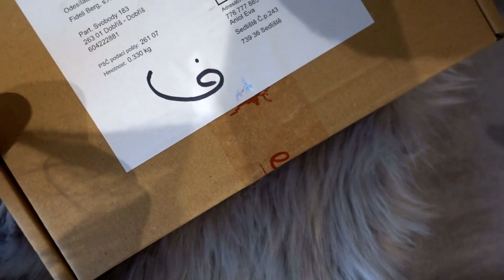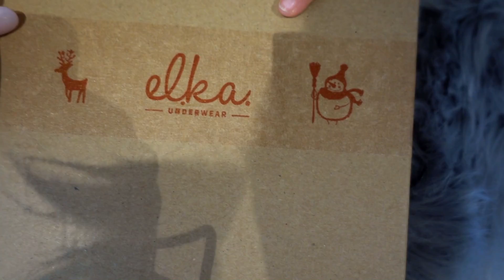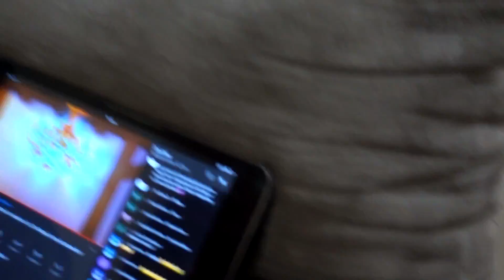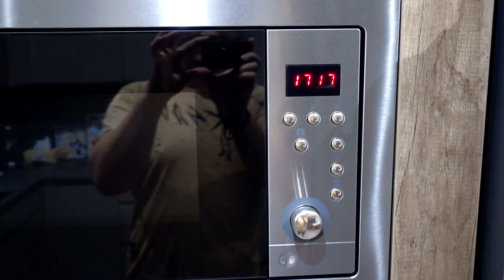TAKOVÉ NORMÁLNÍ VLOGMASOVÉ PONDĚLÍ |10.12.2018 VLOGMAS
★NAŠE PLAYLISTY★